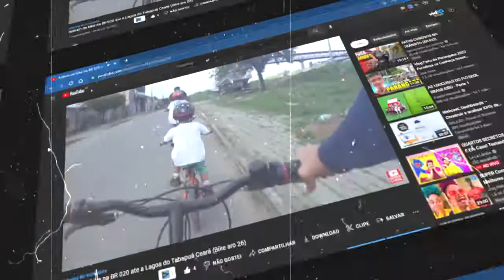BIKE VLOG NA LAGOA DO TABAPUÁ DE BIKE ARO 26 (Pegamos a BR !) Role de Bike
Oi !
Hoje nesse vídeo vamos continuar o grande role de bike destino a lagoa do tabapua caucaia ceará !
Corre para assistir a parte 1 desse vídeo que está aqui no canal, beleza !

Se gostarem desse bike vlog posso até voutar na lagoa do tabapua fazendo outra viagem de bike bem detalhada para vocês ,

Tinha ficado sem postar por causa do pc que deu problema mas ja to de volta !!
Galera não se esquece de deixar seu like por que é muito importante nos vídeos de bike para que eu fique sabendo que vocês gostam desse conteúdo de role de bike pela cidade para que eu traga mais e mais aqui no canal !

E é isso, Um forte abraço, VALEU !!!

NUNCA DESISTA DOS SEUS SONHOS, UM DIA VOCÊ CHEGA LÁ !

ME SIGA NO MEU INSTA : @JuraAlves07